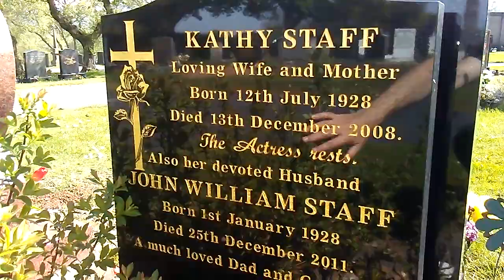Kathy Staff grave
Kathy lies here in Dukinfield Cemetery with her husband.